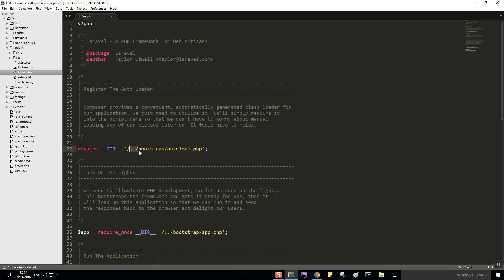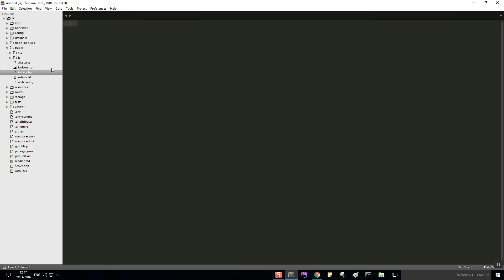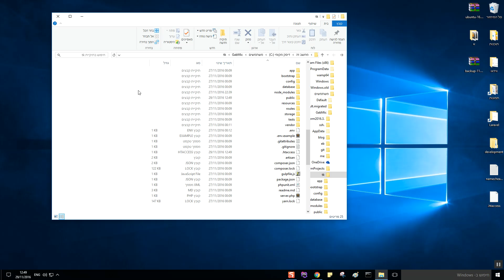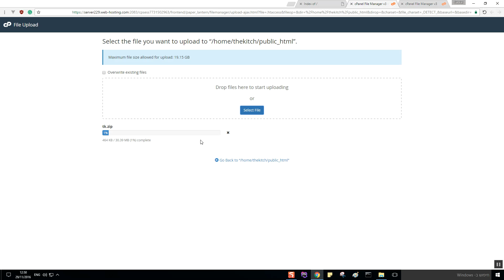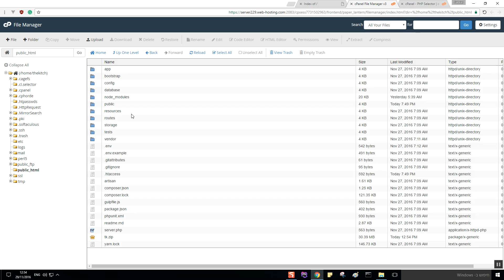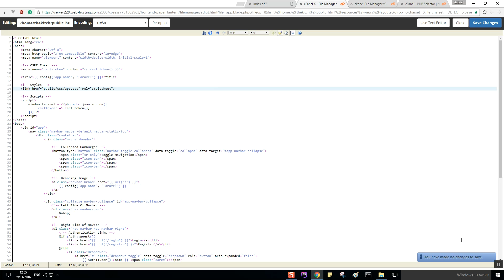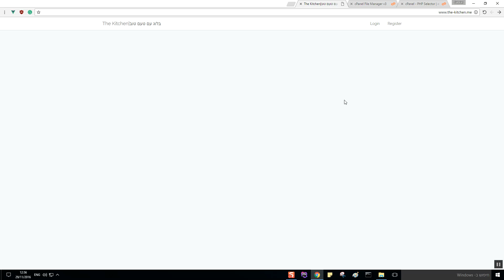How To Upload A Laravel Project To A Shared Hosting THE RIGHT WAY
A2hosting! Best for laravel apps!
In this video, I'm going to show you how to deploy your laravel project to a shared hosting server the right way via the .htaccess file. in this way, you don't break the structure of your application by moving files from folder to folder.